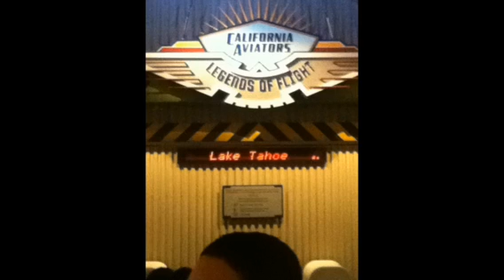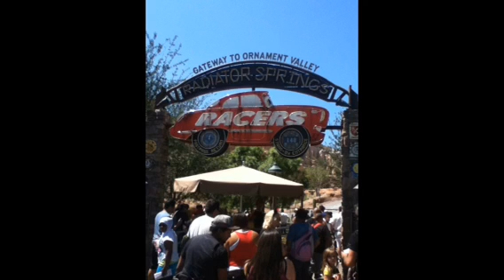My Annual Disneyland Heart Biopsy Trip!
My 18th perfect heart biopsy!